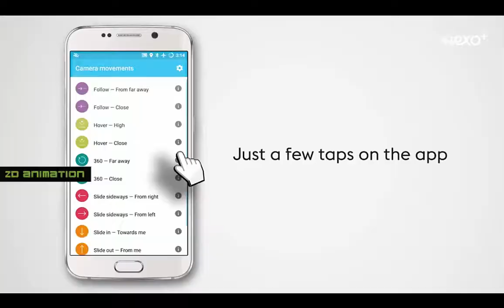Projet d'élève : Manuel Vivion - Motion Design (2015)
Projet d'élève : formation Motion Design
Par Manuel Vivion